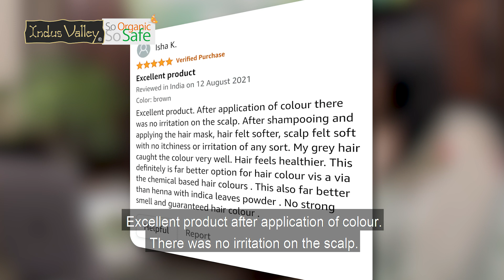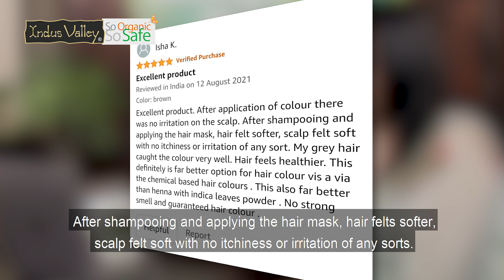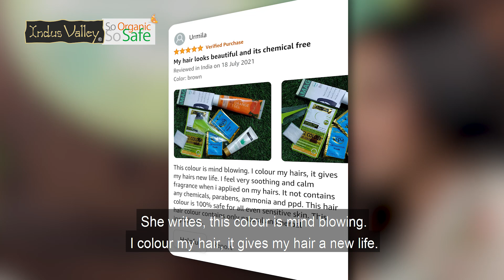नेचुरल हेयर कलर | Natural Hair Colour… Why Is It Always A Better Option? | Q/A Episode -5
Usually, people find hair colouring means covering their greys or changing a hair colour just for fashion. But in reality, people end up exposing their hair to toxic and harsh chemicals like Ammonia, Paraben present in most hair dyes that ruin the hair’s health. Natural hair colour is a great and smart choice when it comes to hair colouring as it helps to achieve the same colouring impact without harming your hair.

Natural hair colours have never disheartened hair colouring experience as they are made with organic and natural ingredients which provides prerequisite nutrition to the hair in addition to fulfilling the objective of colouring hair.

In today’s episode of Indus Valley Beautiful Naturally - Sawaal Aapka, Jawaab Humarey, the organic hair colour expert Mr. Shyam Arya will share his knowledge on natural hair colour. Why is it always a better option? How colouring hair with Gel Colour helps in grey coverage that’s too with no side effects.

Natural hair colours protect the integrity of hair fibres as they are free from Ammonia, Hydrogen Peroxide, Parabens, PPD, sulphate and several other toxic chemicals which bruise the quality of your hair.

Apart from colouring, the natural herbs in natural hair colours nourish and strengthen the hair from its core and deep conditions, making it voluminous and lustrous.

Watch out for some more interesting facts in this Q/A Video, regarding natural hair colour and make a healthy choice.